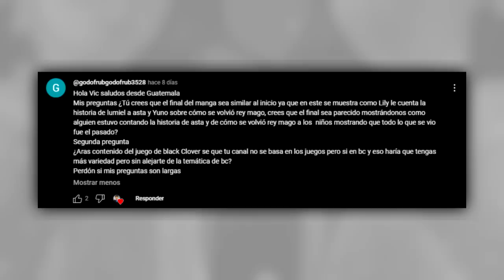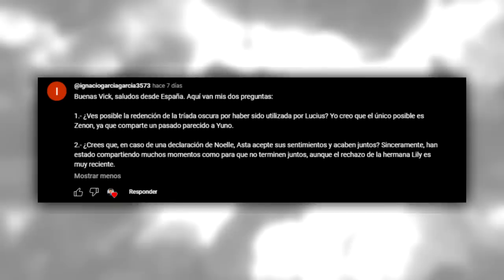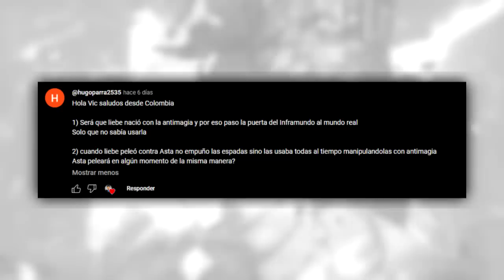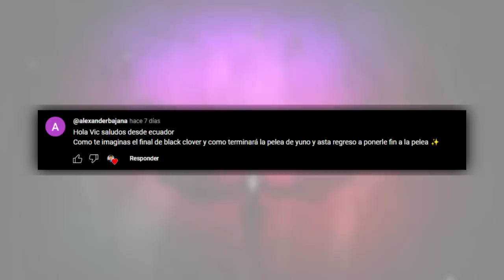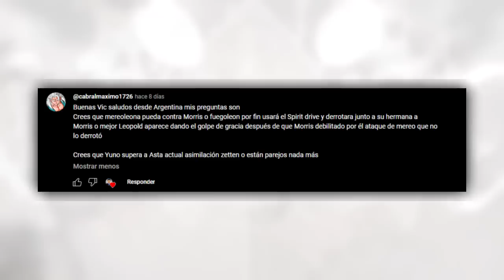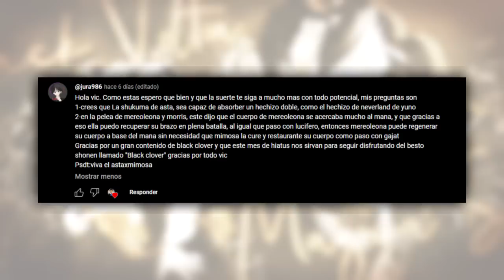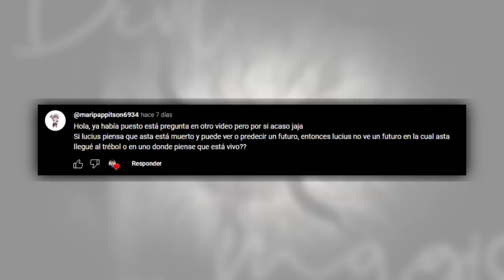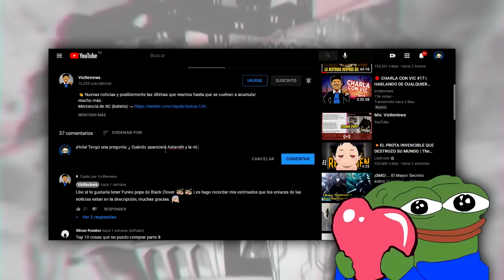¿LUCIUS sabe que ASTA está VIVO y CONOCE el TENGENTSU? ¿ICHIKA SALVARÁ a YAMI? | Black Clover PyR 69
👋 ¡Superen sus límites! Nuevamente estamos aquí respondiendo mas preguntas. 600 LIKES en 24 HORAS y saco otro PyR respondiendo las preguntas que dejen en los comentarios de este vídeo.

*Se un MIEMBRO del CANAL*